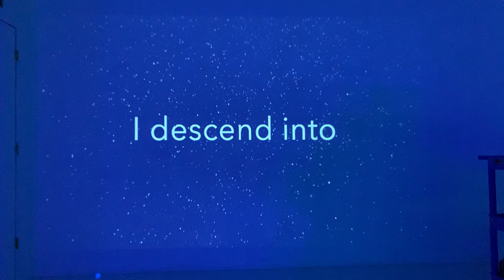COSMIC FROG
Michael Omichi Quintero
video installation
2021